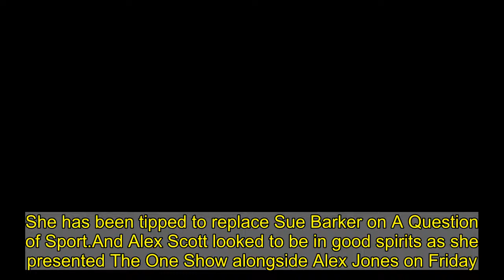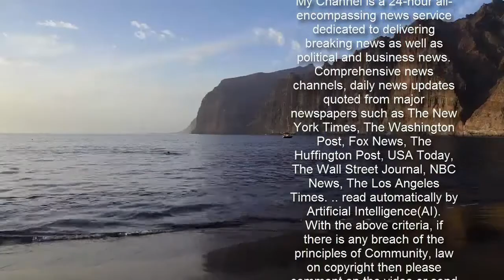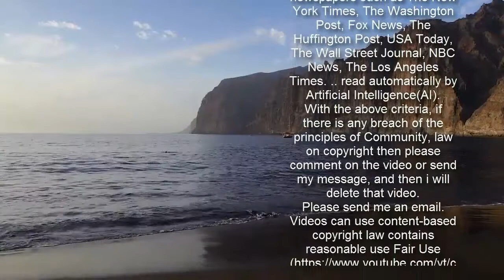Alex Scott appears in high spirits as she presents The One Show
She has been tipped to replace Sue Barker on A Question of Sport.And Alex Scott looked to be in good spirits as she presented The One Show alongside Alex Jones on Friday.The former professional footballer, 36, looked nothing short of confident as she hosted the show and spoke to guests McFly's Tom Fletcher, Dougie Poynter and Sienna Miller.       Never one to put a foot wrong with fashion, she looked stylish in a navy satin shirt.  The athlete added a pair of black jeans, but dressed the outfit up with a pair of heeled sandals. Co-host Alex, 43, looked stunning in a red knitted jumper with short balloon sleeves and black court heels.    The pair spoke to guests McFly who were performing an exclusive recording of their song You're Not Special.They were joined by bandmates Tom, 35, and Dougie, 33, in the studio, who said they were in a 'cohort' which allowed them to sit together.Fellow band members Danny Jones, 34, and Harry Judd, 35, who sometimes co-presents the show, joined the show over a screen from the recording studio.  Alex then spoke with Sienna who appeared via video chat to talk about her upcoming film The Catcher Was A Spy with Paul Rudd.      Last year, it was revealed Alex had been tipped to replace Sue Barker on the BBC series A Question Of Sport, after impressing BBC bosses during previous appearances on the show.Sue was axed as of host of the series after 24 years, alongside the team captains Matt Dawson and Phil Tuffnell.A source claimed Alex being in consideration for the presenting job had 'nothing to do with gender, nor is it a case of the BBC trying to be woke'.   The insider told The Sun that Alex was being 'lined up' as Sue's replacement because of her sporting knowledge and experience. Alex had previously guest-starred on A Question Of Sport twice, with one occasion broadcast in November 2016.During her athletic career, Alex represented Great Britain at the London 2012 Olympics and was awarded an MBE in 2016.